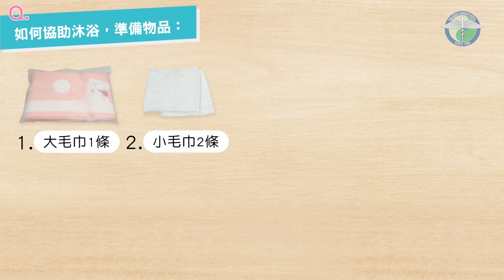如何協助使用沐浴椅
指導照顧者如何協助病人使用洗澡椅沐浴